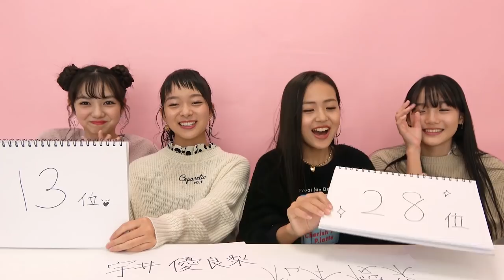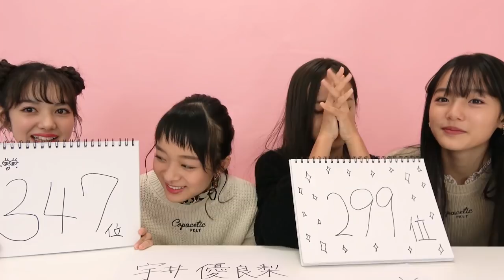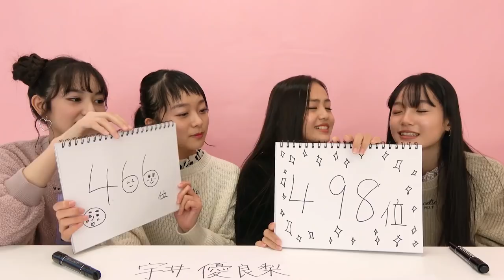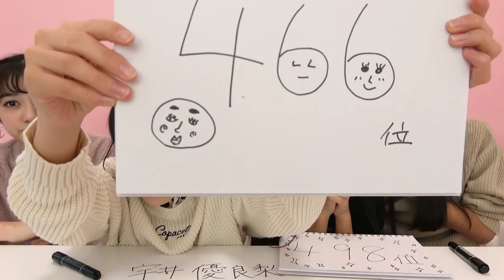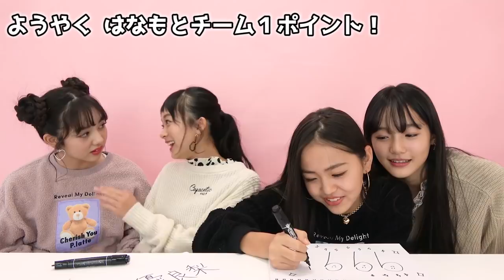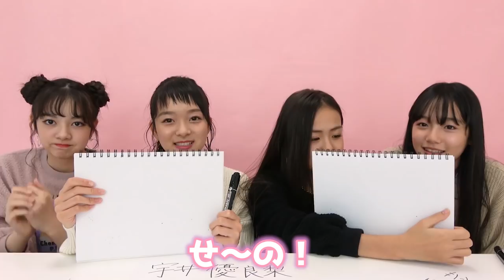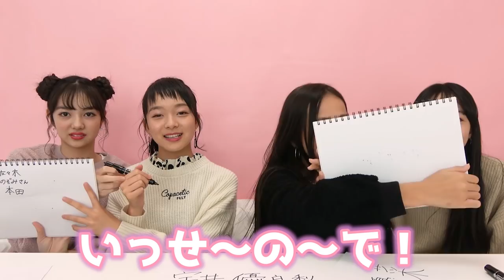自分の名字は全国で何位？！順位を予想してみた！